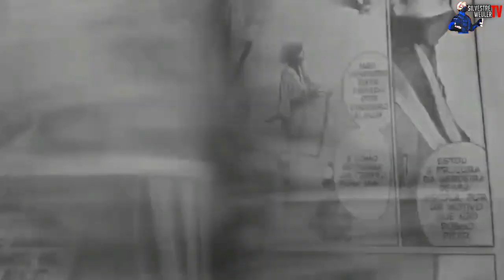Valorant |🤔O Quão Bom é ?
Você terá 13 rodadas para atacar e defender com disparos certeiros e habilidades táticas. Com apenas uma vida por rodada, você deve pensar mais rápido que o oponente se quiser sobreviver. Encare inimigos nos modos Competitivo e Sem Ranque, além da Disputa da Spike e do Mata-Mata!

🟣Game : Valorant
🟠Plataforma : PC
🟠Ano : 2020

🎬Produção & Edição
⭐Silvestre Weuler